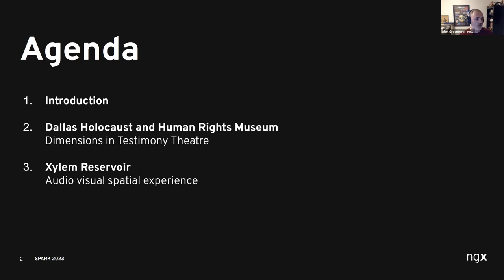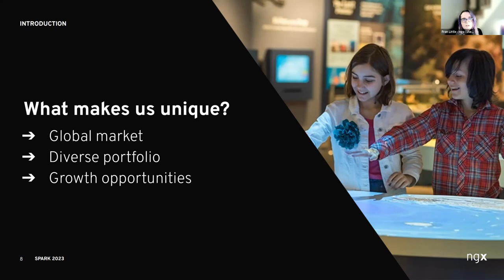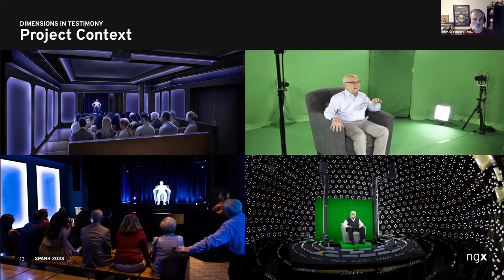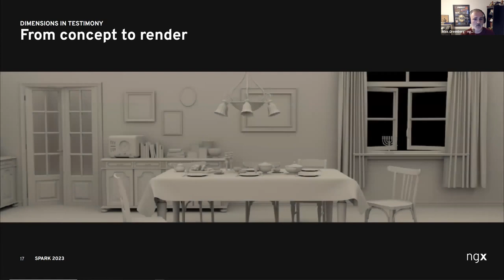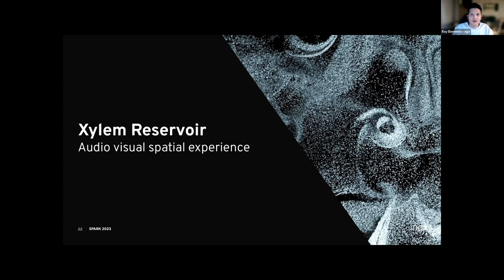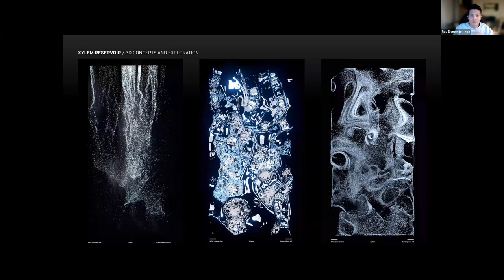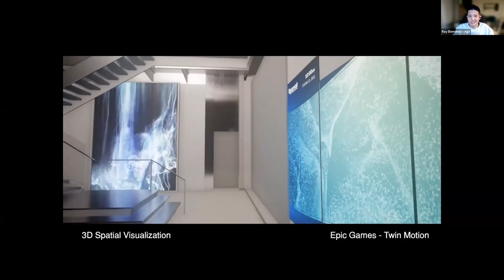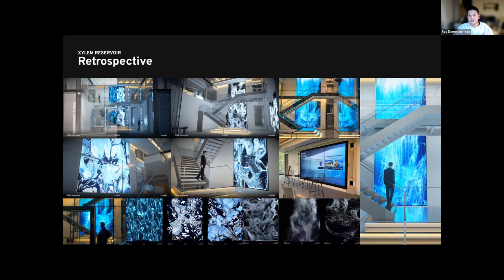Animation & Immersion for Public Spaces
If you’ve ever gone to a museum or gallery, you’ve likely experienced or even interacted with animated content.

The team from ngx Interactive, a creative technology studio based in Vancouver, BC, shares how storytelling, art, animation, and technology are integrated to elevate the visitor experience in museums and narrative spaces around the world.

In this presentation featuring Head of Animation Alex Greenberg, Animation Production Manager Fran Little, and Lead Motion Graphics Artist Ray Elemento, the team introduces two projects which highlight some of the studio's work: the New Dimensions in Testimony project for the USC Shoah Foundation which brings Holocaust survivors’ testimony to life, and the Xylem project in Washington, DC which demonstrates the atmospheric possibilities for large format media pieces as architectural elements.

MEGABYTE: Animal Logic · Capilano University · Netflix · Tickfilm.

KILOBYTE: Atomic Cartoons · Doberman Pictures · DNEG · Image Engine · Industrial Light & Magic · Mainframe Studios · WildBrain Studios.

BYTE: Animasia BC · BRON · CMPA BC · Digi BC · NOX VFX · Rotomaker · Scanline VFX · The Little Dev Shop · Vancouver Film School · Versatile Media · Walt Disney Animation Studios · Wētā FX.

PARTNERS: ACM SIGGRAPH · SIGGRAPH Asia.